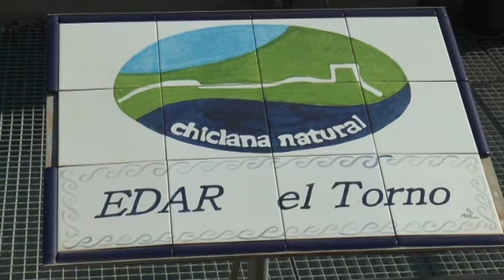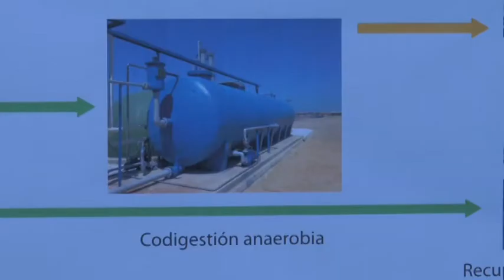30 ANIVERSARIO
Chiclana Natural cumple 30 años gestionando el Ciclo Integral del Agua en la ciudad. Tres décadas después, la empresa municipal tiene ante sí el reto de prestar servicio a las zonas que se regularicen en un futuro inmediato. Esa es al menos la tarea que tiene encomendada el vicepresidente de Chiclana Natural, tras ponerse en marcha el Plan General de Ordenación Urbana.